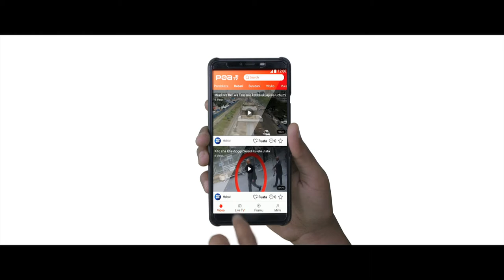Poa Tv TVC | Hamisa Mobeto | 60sec